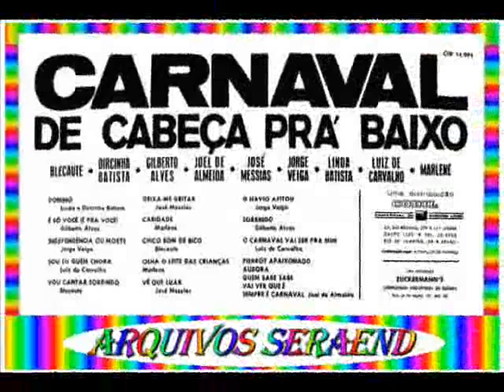INDEPENDÊNCIA OU MORTE==JORGE VEIGA==1968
DETALHE DO DISCO
CARNAVAL DE CABEÇA PRA BAIXO
GRAVADORA - CID - 14.005
ANO - 1968

VÁRIOS ARTISTA

01- DOMINÓ - LINDA BATISTA E DIRCINHA BATISTA
.(Bucy Moreira / A. da Rocha)

02- É SÓ VOCÊ (É POR VOCÊ) - GILBERTO ALVES
.(Cacilda de Assis / O. Magalhães / Fernando Luz)

03- INDEPENDÊNCIA OU MORTE - JORGE VEIGA
.(Miguel Gustavo)

04- SOU EU QUEM CHORA - LUIZ DE CARVALHO
.(Waldir Machado / Rubens Machado / De Carvalho)

05- VOU CANTAR SORRINDO - BLECAUTE
.(Dosinho / Waldir Minone)

06- DEIXA-ME GRITAR - JOSÉ MESSIAS
.(José Messias / Os Escarlates)

07- CARIDADE - MARLENE
.(Luis Bandeira)

08- CHICO BOM DE BICO - BLECAUTE
.(Carlos Pedrosa / Henrique Meyer)

09- OLHA O LEITE DAS CRIANÇAS - MARLENE
.(Pedro Caetano / Luis Reis)

10- VÊ QUE LUAR - JOSÉ MESSIAS E OS ESCARLATES
.(José Messias)

11- O NAVIO APITOU - JORGE VEIGA
.(Sebastião Gomes / Newton Teixeira)

12- SORRINDO - GILBERTO ALVES
.(Jorge Washington / Jorge Martins)

13- O CARNAVAL VAI SER PRA MIM - LUIZ DE CARVALHO
.(Waldir Machado / De Carvalho)

14- JOEL DE ALMEIDA

.PIERROT APAIXONADO
.(Noel Rosa / Heitor dos Prazeres)

.AURORA
.(Roberto Roberti / Mário Lago)

.QUEM SABE, SABE
.(Joel de Almeida / Carvalhinho)

.VAI VER QUE É
.(Carvalhinho / Paulo Gracindo)

.SEMPRE É CARNAVAL
.(Joel de Almeida / Odilon Boschetti)

.CANTA - JOEL DE ALMEIDA